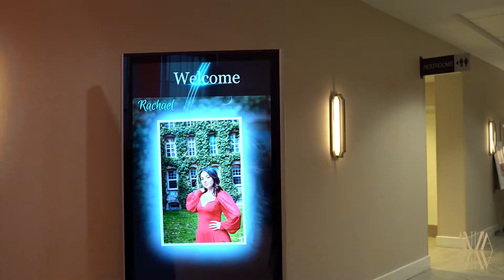Rachael Sweet Sixteen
Momentos en los Sweet Sixteen de Rachael Mata
Una produccion Ars Nova Photovideo
Entertainment a cargo de Ars Nova Luxury Event Services